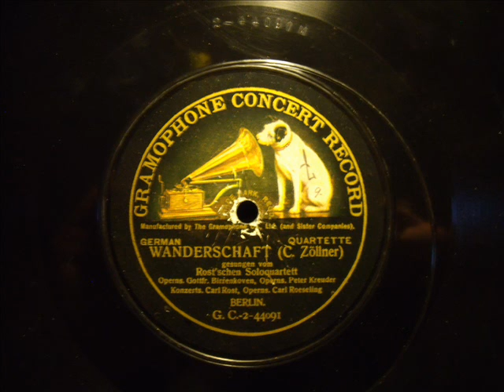Wanderschaft ( C. Zöllner) - Rost´sches Soloquartett, Berlin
WANDERSCHAFT ( C. Zöllner)
gesungen vom Rost´schen Soloquartett
Opernsänger Gottfried Birrenkoven
Opernsänger Peter Kreuder, (Der Vater des Komponisten Peter Kreuder ! )
Konzertsänger Carl Rost
Opernsänger Carl Roeseling
Berlin

GRAMMOPHON G.C.-2-44091 / 4453 h